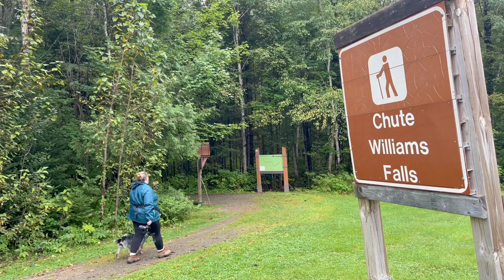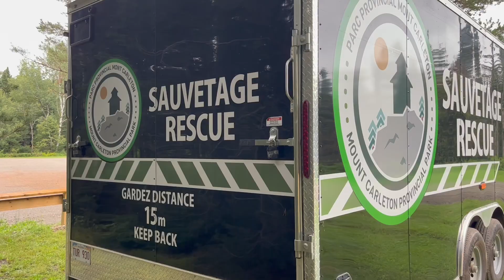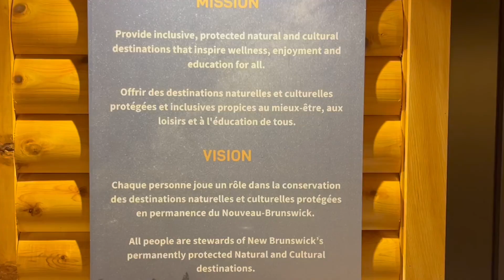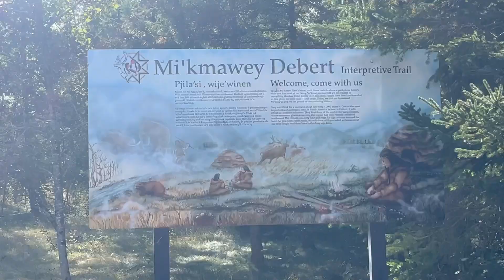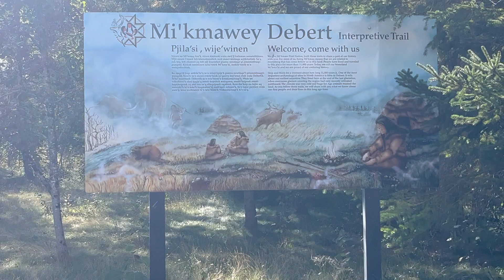New Brunswick Road Trip | Mount Carleton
Our second time to this park and will not be our last!